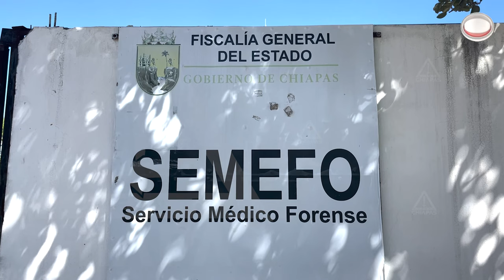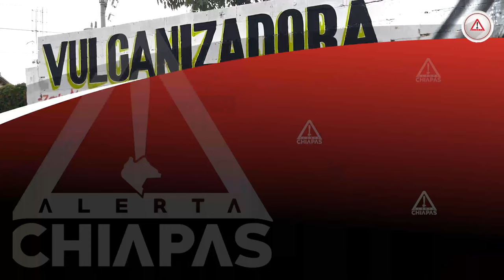Quería llegar a Houston, Texas y por poco pierde la vida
Salió un martes de Guatemala, sin imaginar que su esperanza de cruzar a los Estados Unidos casi le costaría la vida a él, su prima y un vecino con los que viajaba durante su paso por México.